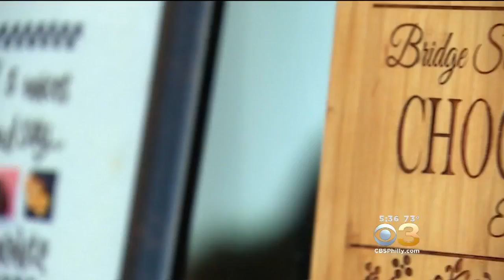SummerFest Has A Taste Of Chocolates In Phoenixville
CBS3's Vittoria Woodill reports.